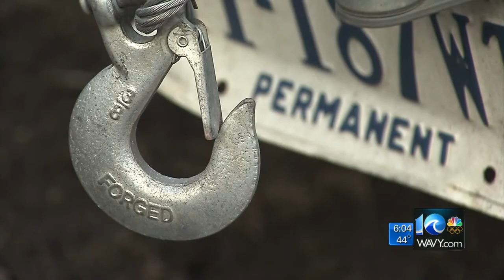Liz Palka on tolls and tow trucks